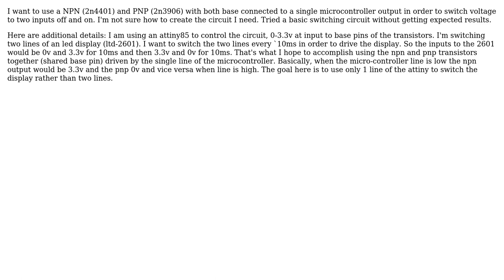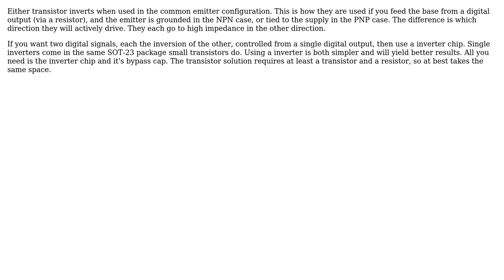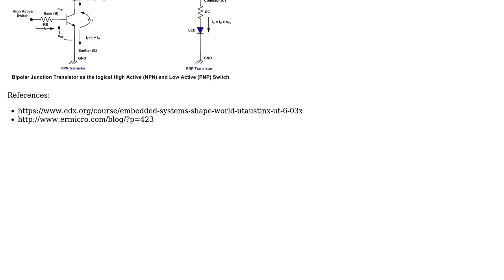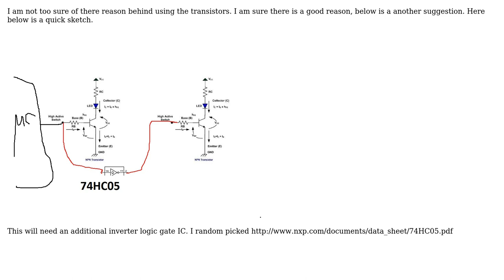Engineering: Use npn (2n4401) and pnp (2n3906) connected to single microcontroller to switch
With thanks & praise to God, and with thanks to the many people who have made this project possible! | Content (except music & images) licensed under CC BY-SA | Music | Images & others | With thanks to user user7083 user user1586 user ricg user Olin Lathrop user Mahendra Gunawardena and the Stack Exchange Network Trademarks are property of their respective owners. You are responsible for your own actions.